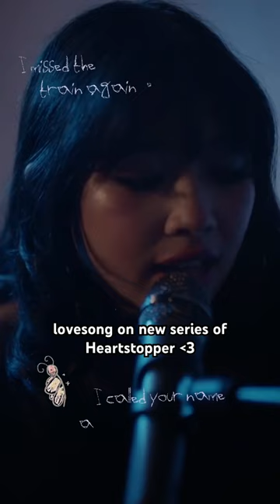lovesong is on the new series of Heartstopper !! 🤍@stillwatchingnetflix ​⁠